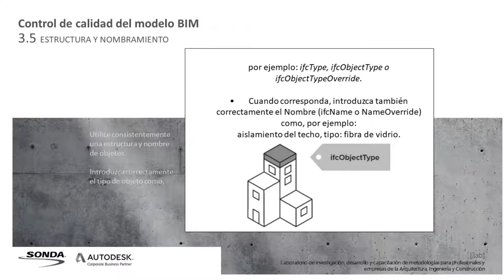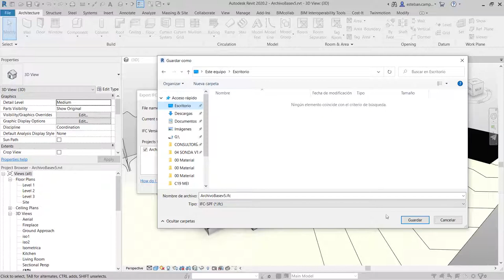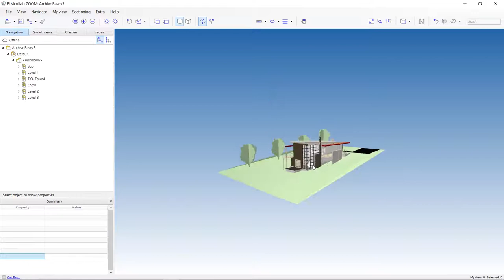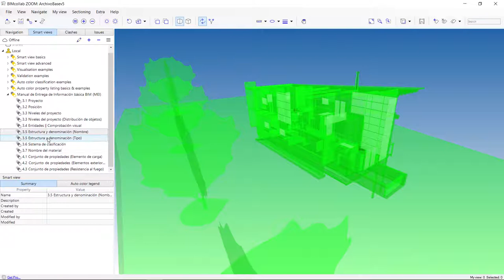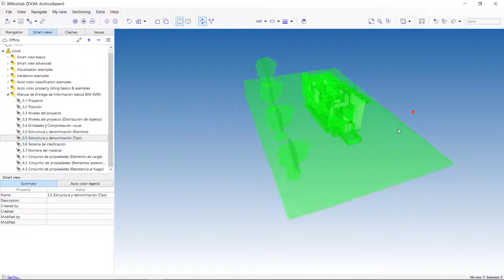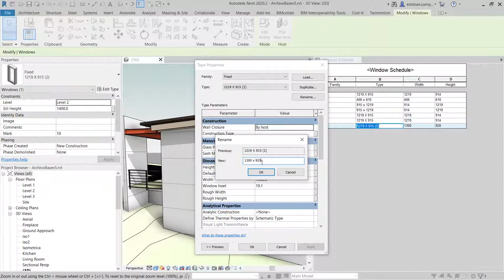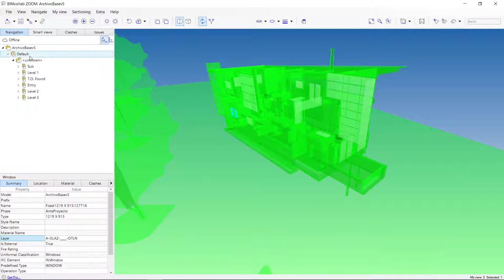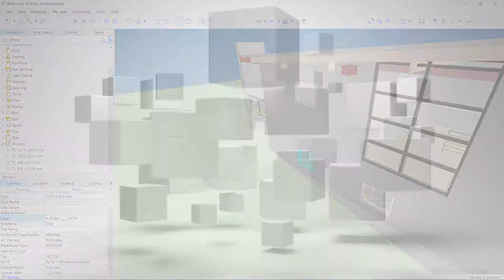Tutoriales MEI Revit | 3.5 Estructura y denominación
Estructura y denominación: Estructura y nombra consistentemente los objetos. Introduce correctamente el tipo de objeto (ifcType, ifcObjectType o ifcObjectTypeOverride). Cuando corresponda, introduce también correctamente el Nombre (ifcName o NameOverride).

Ejemplo: aislación de techo, tipo: fibra de vidrio.